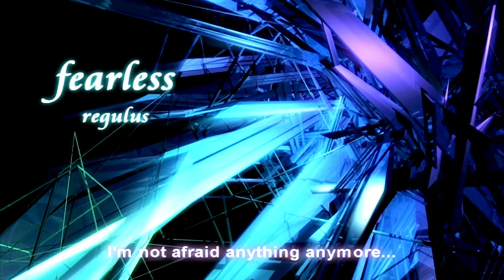【ＶＯＣＡＬＯＩＤ】 【巡音ルカ】 fearless 【オリジナル】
私はもう何も恐れていないよ。 （I'm not afraid of anything anymore.）

Songs, lyrics, video / regulus → mylist / 23793506